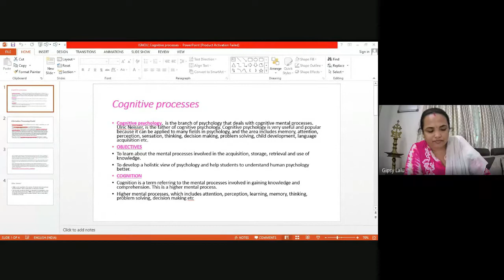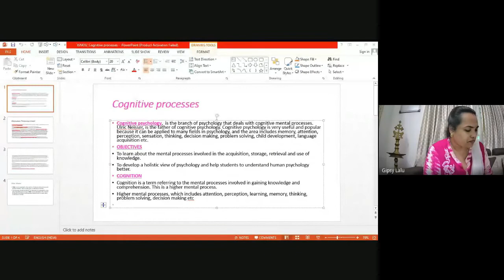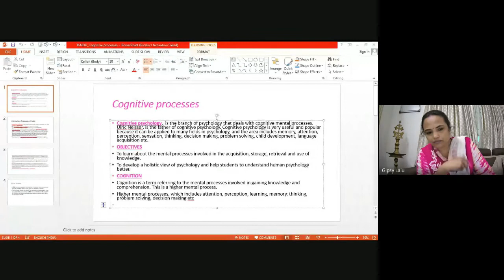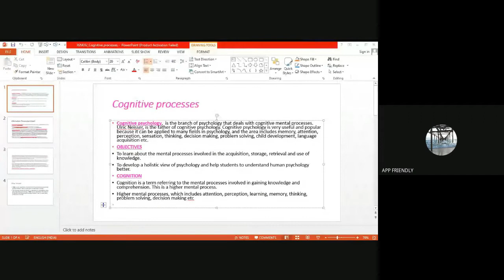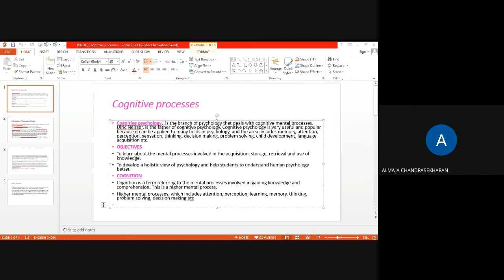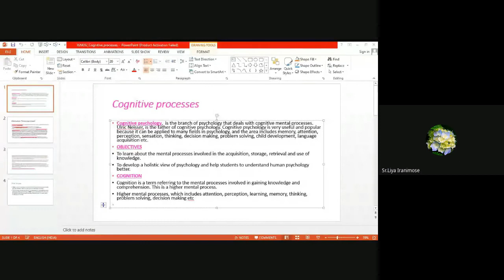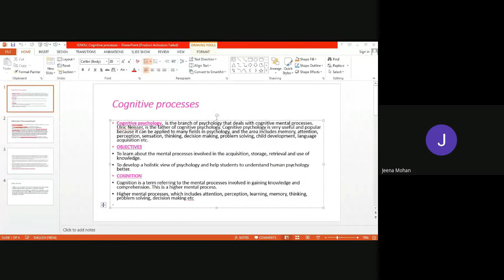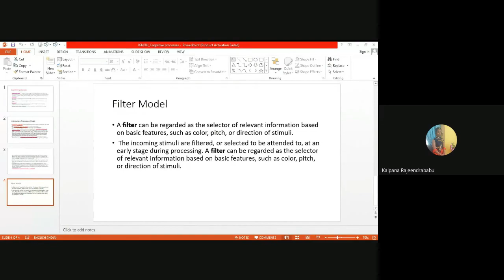Counselling session MPC1 1 of 6